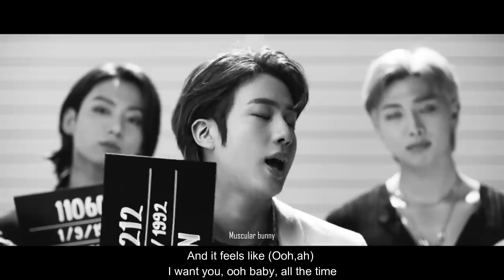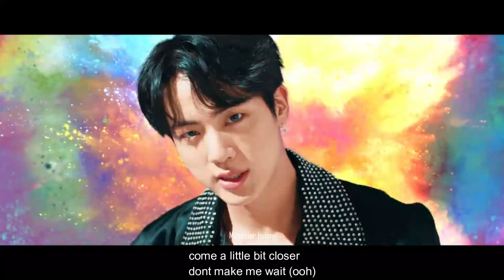benny blanco, BTS & Snoop Dogg - Bad Decisions (Official Music Video)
• Artist: benny blanco, Snoop Dogg, BTS
• Song ♫: Bad Decisions
• Album: Bad Decisions
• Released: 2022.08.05